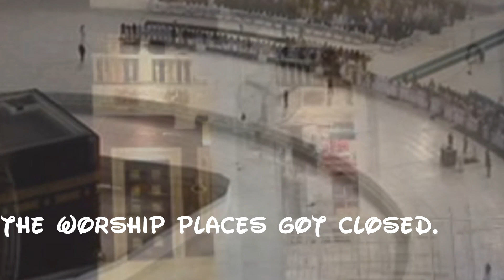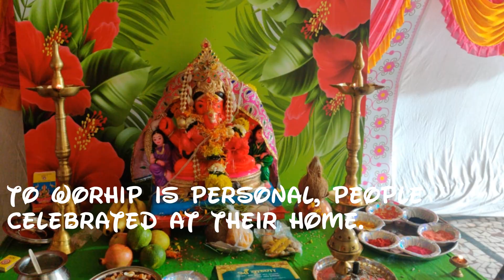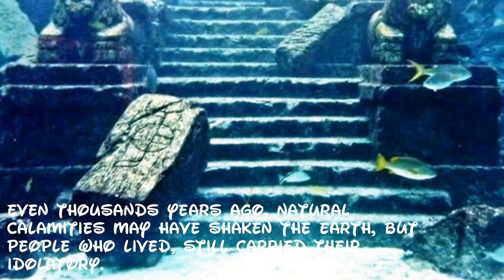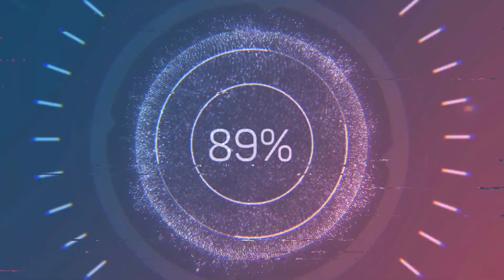Ganesh Chaturthi 2020 | Life Lessons | What is Natural Stays, Superficial things don't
GaneshChaturthi2020 | LifeLessons | What is Natural Stays, Superficial things don't
including

Ganesh Chaturthi 2020 - Life Lesson - What is Natural Stays, Superficial things don't

When pandemic attacked, when nCovid19 striked, life got standstill.

Whats is basic requirement of life could continued.
The worship places got closed.

The public festival took back seat.

when ganpati bappa festival was on setting, mumbai people started preparing their home to welcome lord ganesha. Whereas temples are still closed, public gathering (Sarvajanik Mandal) is prohibited.
To worship is personal, people celebrated at their home.
When centuries ago, when indian culture was under attack, our worship place were broken, but we continued to do our ritual at home.

Even thousands years ago, natural calamities may have shaken the earth, but people who lived, still carried their idolatory.

One may create big temples or mosque or church, offerings will continue, but offering place..???

Life Lesson - What is Natural stays, whats superficial will get stopped one day.

I am thankful to my friends/colleagues/excolleagues whose pic/post has been used.